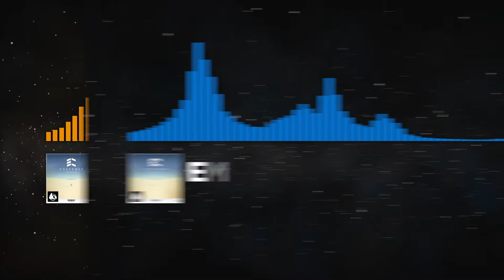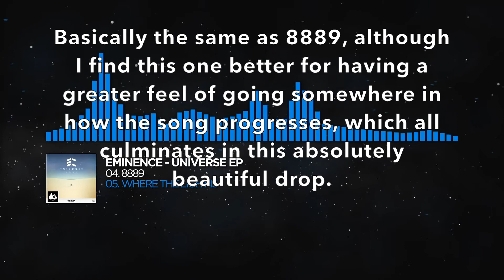Ranking Eminence - Universe EP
Nothing they've made or will make will ever top this. [9.7/10]

【Upcoming Videos:】
Ranking Monstercat 024 - Vanguard

【Ranking Scale:】
0-0.9: Completely abysmal, among the worst on the label
1-1.9: Terrible, little to no redeeming factors
2-2.9: Very bad
3-3.9: Bad
4-4.9. Subpar
5-5.9: Alright, still has some enjoyable qualities
6-6.9: Decent, but wouldn't listen to regularly
7-7.9: Good
8-8.9: Great
9-9.9: Amazing
10: Masterpiece, best-on-the-label material
11/10: #1 on an EP, LP or album with more than one 10/10